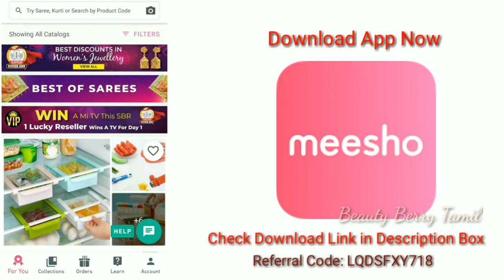Padi Saravana Stores Gold Plated Silver Anklets||Antique Silver Anklets